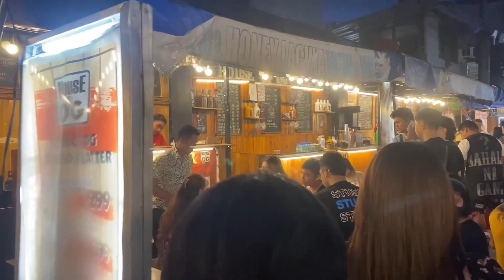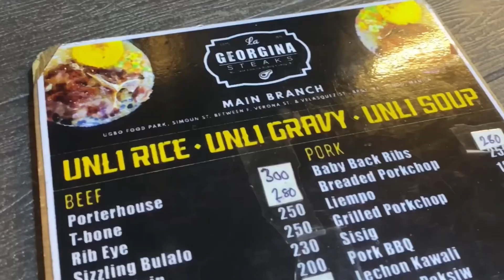TONDO STREET FOOD | FOOD TRIP SA UGBO (WITH OFFICEMATE) REYN GALERO